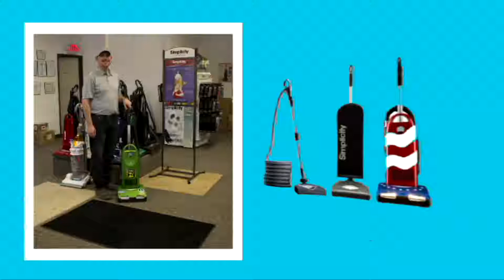05/08/2017 VFW | Health and safety Tips for Seniors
Tonya Brum sits down with Linda Wright from the local VFW Post in this week’s Health and Safety Tips for Seniors.